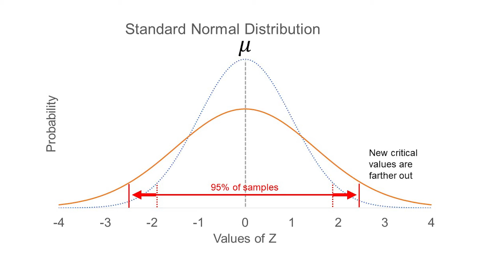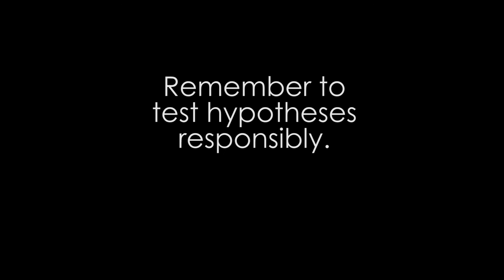How Beer Changed the World: William Sealy Gossett and the Student's t-test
Why do we have beer to thank for a major milestone in math and science? Here's the story of William Sealy Gossett and the student's t-test they probably forgot to tell you about in statistics class...